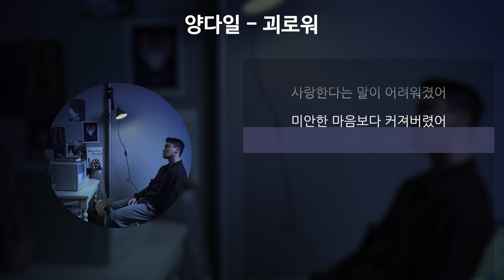양다일 - 괴로워 [가사/Lyrics]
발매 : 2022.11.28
아티스트 : 양다일
앨범 : 괴로워
작곡 : 양다일, Shyun
작사 : 양다일
편곡 : Shyun, Paulkyte(폴카이트)